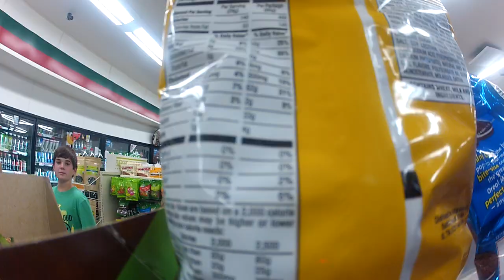Nike Tahoe Tennis Camp week 3 2013